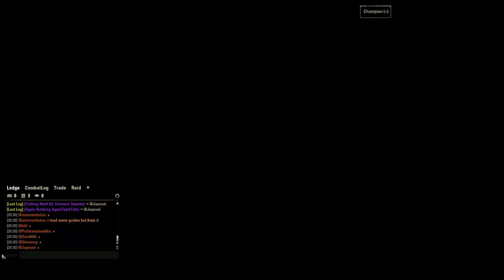ESO Guild Event - 2018-10-27 // Veteran Halls of Fabrication Progression (Core-1)